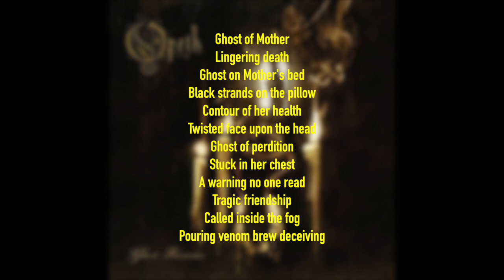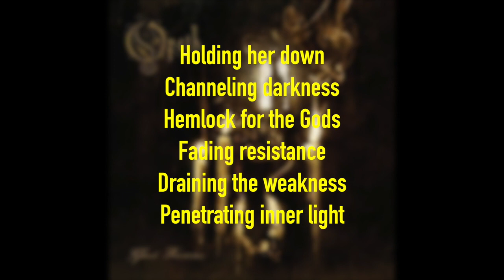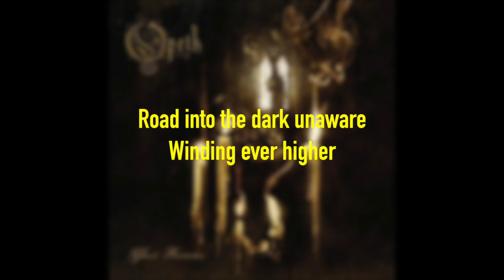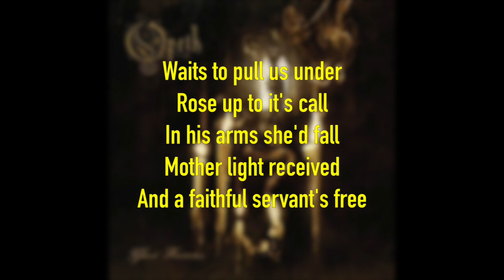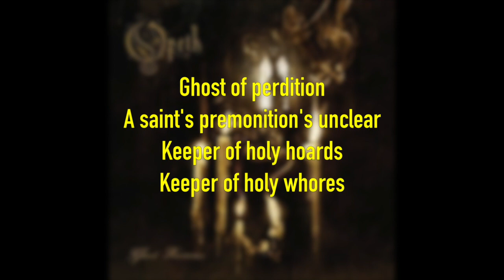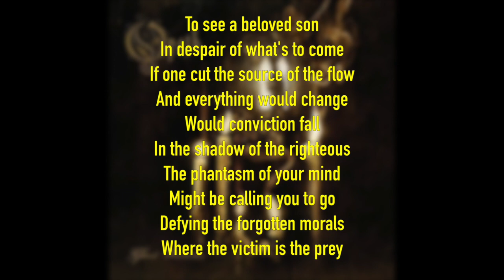Song Meanings - Opeth: Ghost of Perdition (Lyrics Breakdown/Interpretation)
Welcome to The Breakdown Channel! In this video I discuss the song meaning of Opeth's Ghost of Perdition.